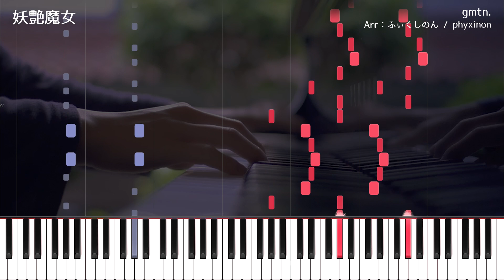【ピアノ】妖艶魔女 採譜してみた【Arcaea】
※ダイレクトメッセージなどの受付は現在おこなっておりません。